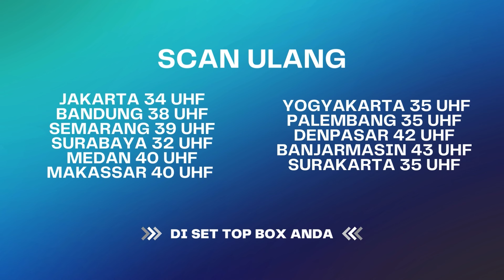Mengabdi ke Silum4n, Demi Kaya Raya! I Best Cut Karma The Series Malam ANTV Eps 78 (1/3)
Kisah Roni yang nekat bertapa di goa demi mendapatkan kekayaan. Roni bertapa selama sebulan dan setelah itu Roni menjadi kaya raya, semua usahanya naik. Roni memberikan tumbal 10 kepala ayam setiap malam jumat untuk pesugihannya. Namun lama-lama, satu persat anak Roni meninggal jadi tvmbal. Bagaimana kisah lengkapnya? Yuk saksikan Karma The Series Malam Eps 78.

000016
004090